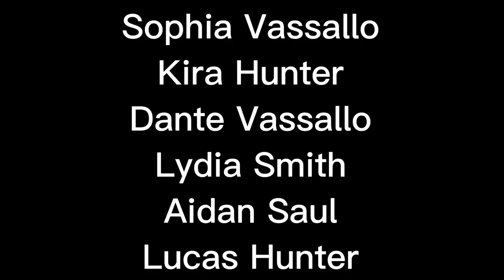Official Trailer Monster In The Shed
Cast
Sophia Vassallo as Erin
Kira Hunter as Jackie
Dante Vassallo as Ryan
Lydia Smith as Minnie
Lucas Hunter as Alex
Aidan Saul as Kris

Production

Screenplay:
Writer - Via Rose
Editor - Juliette Hunter

Editor - Via Rose
Cameraman - Via Rose
Director - Via Rose